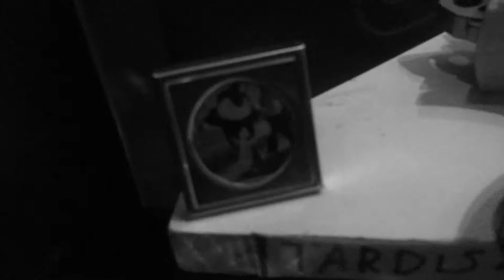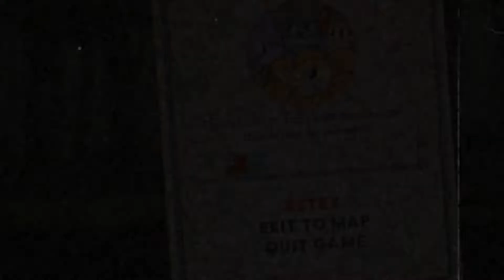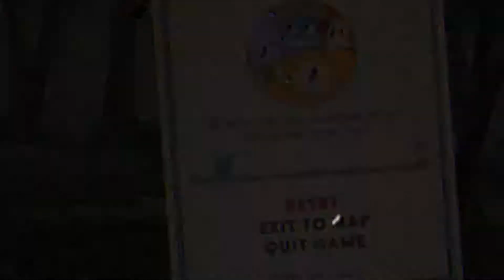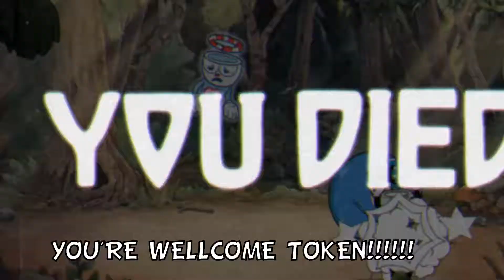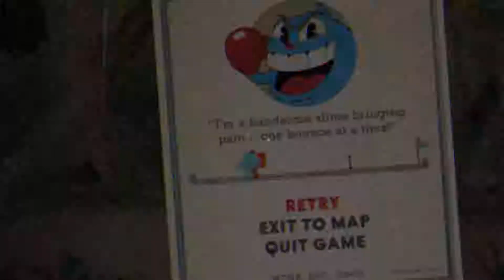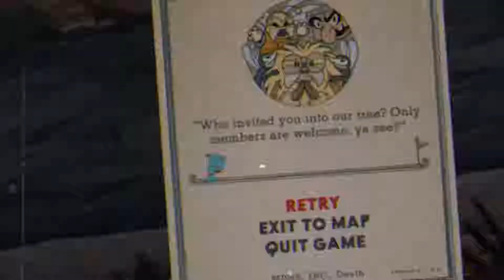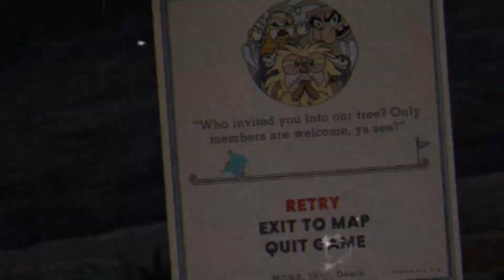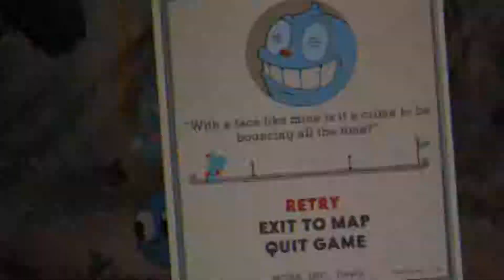Cuphead | Tiger & Moose Suck at